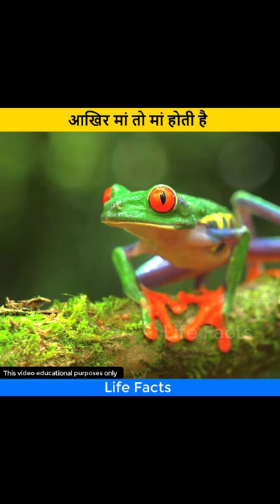🥺आखिर मां तो मां होती हैं😭 ऐसे जीव जो अपने बच्चे को जन्म देते समय अपना जीवन त्याग देते है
this video made for education purpose only